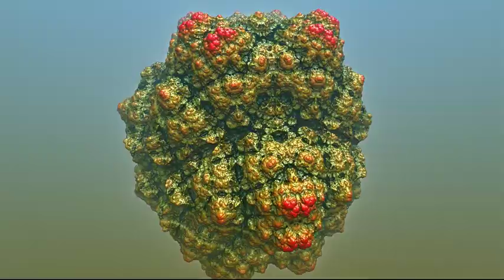DodecahedronIFS 86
Fractal animation. Created with the program FractalLab. Fractal type DodecahedronIFS. For coordinates email to: